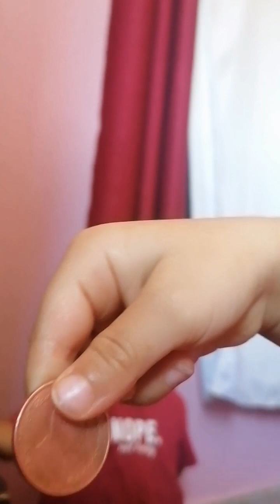بدي صيصان مالك مستحية لد عليه